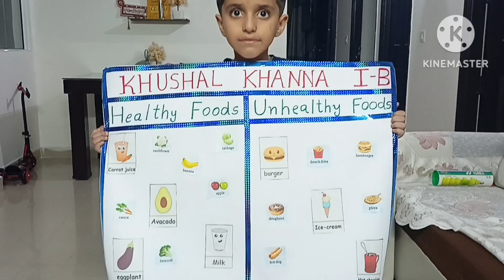My Evening Routine || family time, Khushu's School project work